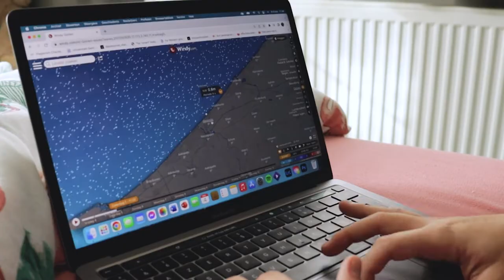Mini surf vlog - My cup of tea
Een creatieve video voor de opleiding digital content creation